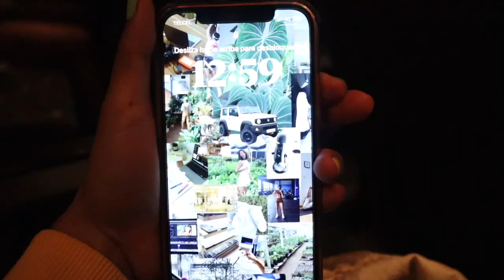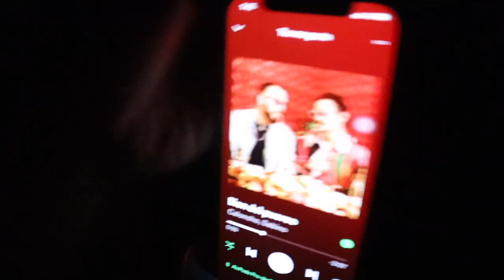Banana Bowl Vlog I Torneo Tocho con Spartans 🏈